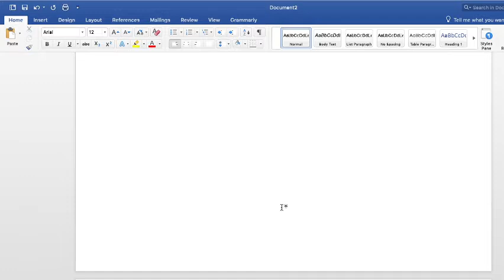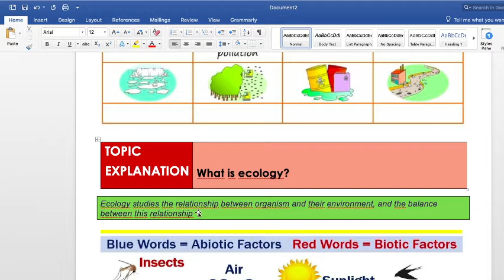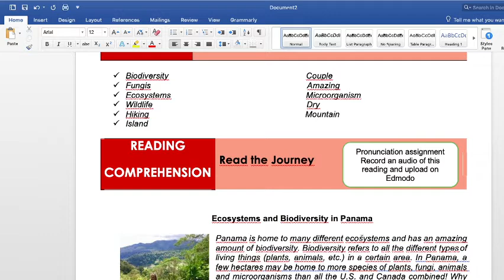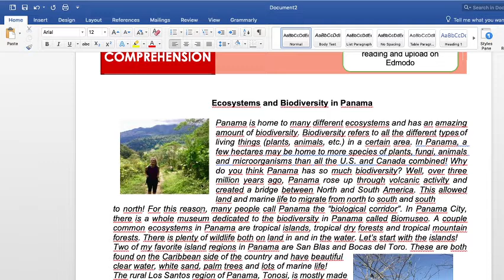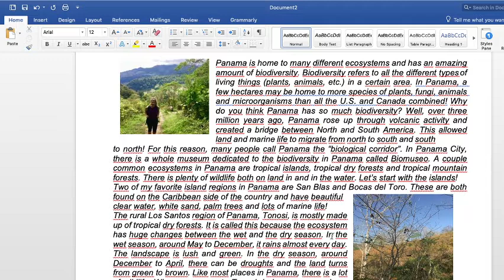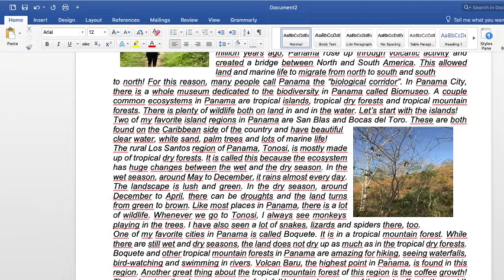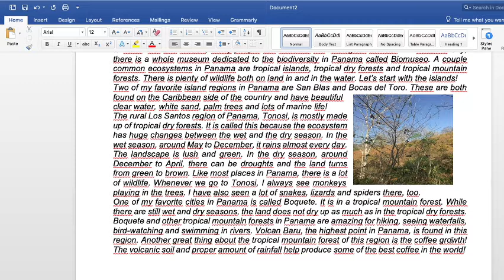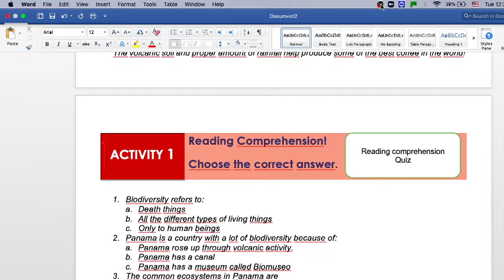Ecology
1. Pronunciation assignment
2. Reading Comprehension Quiz